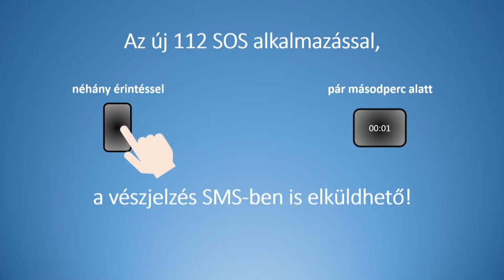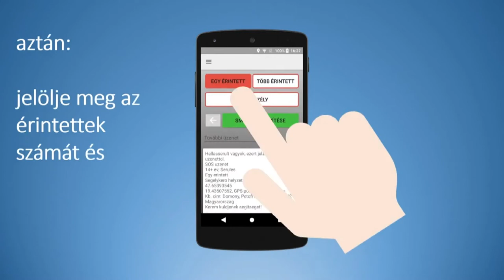Krónika: Mobilalkalmazás hallássérülteknek (2019.01.30.)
Hallássérülteknek készített ingyenesen letölthető mobiltelefonos applikációt az Országos Rendőr Főkapitányság, hogy mindenki számára elérhető legyen a 112-es segélyhívó rendszer.